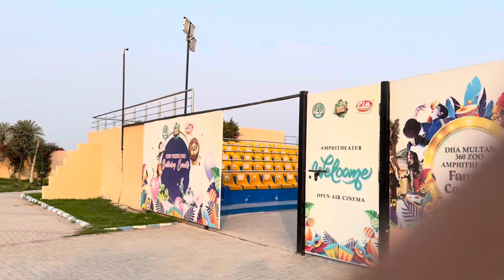Aliyaan Ne Qareeb se King lion daikha|Azaan lion Se Dar Giya 😂😂 PART 2 | Aliyaan Ko zoo Jana hai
AZAAN LION SE DAR GIYA😂😂 | ALIYAAN KO ZOO JANA HAI | DHA 360 ZOO MULTAN

VISIT TO DHA  360 ZOO With Aliyaan 🐅🐆 | BACHOO K SATH ZOO AAGAYE 🦖
DHA ZOO MULTAN
360 DHA ZOO MULTAN

hit likes.